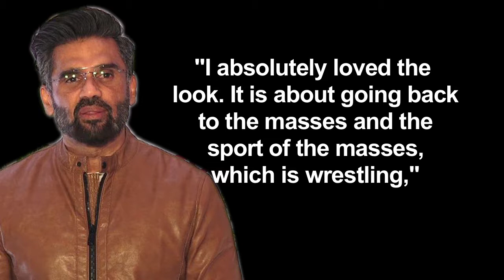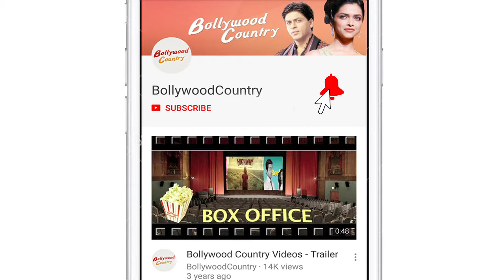Suniel Shetty loves his 'Pehlwaan' look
Actor Suniel Shetty returns to the big screen with "Pehlwaan", and says he loves his look in the Kannada action-drama.